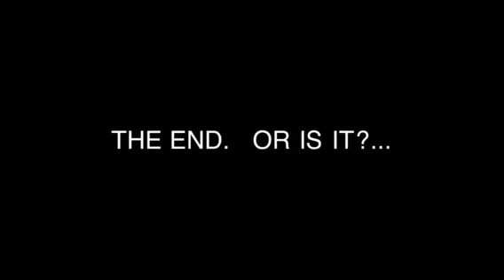The War of the 6th Graders!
War of 6th graders